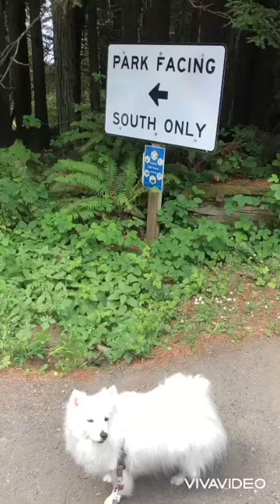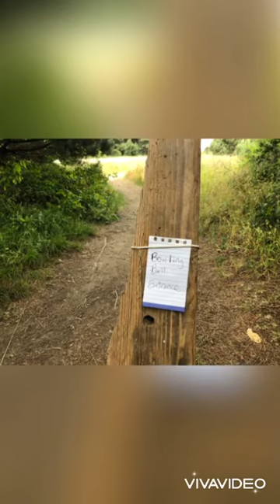Bowling ball beach, Mendocino county, California 6/2/2021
6/2/2021.